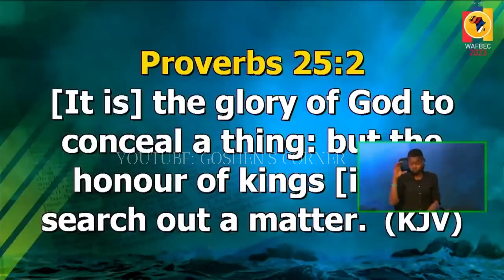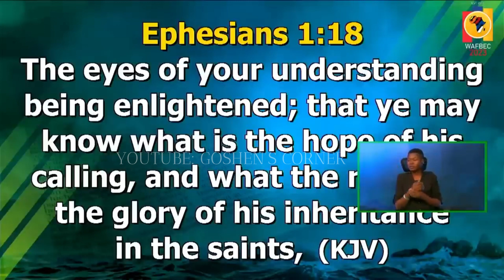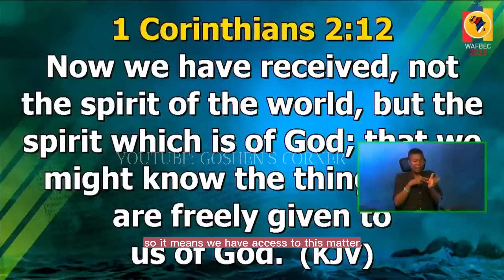You have a search ability deeper than Google - Apostle Arome Osayi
Isaiah 8:19-20
19 When people tell you, "Try out the fortunetellers. Consult the spiritualists. Why not tap into the spirit-world, get in touch with the dead?"
20 Tell them, "No, we're going to study the Scriptures." People who try the other ways get nowhere - a dead end!